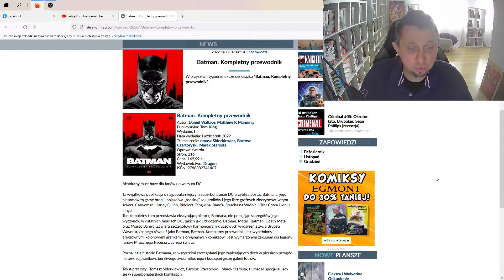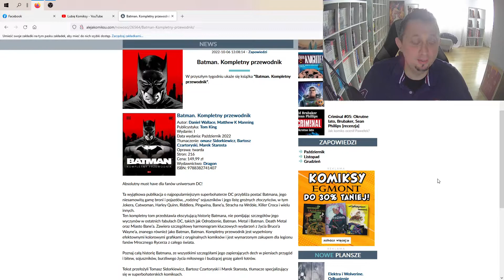Batman - Kompletny Przewodnik ! od Wydawnictwa Dragon !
Wow wiedzieliście o tym ? Bo mi umknęło przez natłok zajęć po MFKiG, ja już zamówiłem swój egzemplarz a wy ? ;)
Tutaj jestem:
Zainteresowany współpracą ?